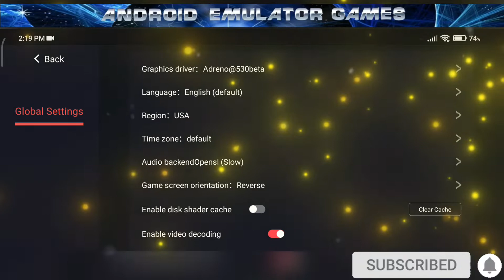Warriors Orochi 4 EGG NS 2.1.6 Game test with settings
This game slow speed/laggy but plyable .  So we wait for future updates EGG NS.

DAMONPS2 EMULATOR DOWNLOAD LINK
FREE VERSION
CITRA 3DS EMULATOR DOWNLOAD LINK
OFFICIAL VERSION
DOLPHIN EMULATOR
OFFICIAL VERSION
PPSSPP EMULATOR DOWNLOAD LINK
FREE VERSION
MD.emu. SEGA GENESIS EMULATOR DOWNLOAD LINK
(PAID VERSION)